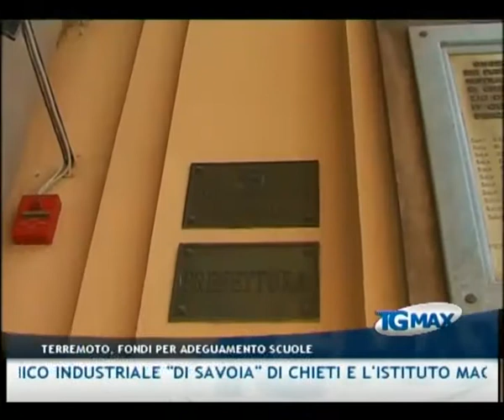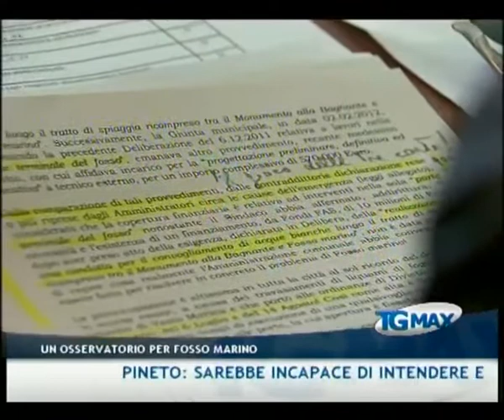TGMAX 17 febbraio 2012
Lanciano, TGMAX del 17 febbraio 2012. Conduce Paola D'Alonzo.
- Pineto: sarebbe incapace di intendere e volere Luca Michelucci, il gip sospende il processo. Il 15 novembre scorso il giovane tentò di uccidere a coltellate una 43enne mentre faceva jogging per mangiarle i piedi
- L'Aquila: sono della studentessa stuprata il sangue e le tracce biologiche trovate su camicia, mano e braccialetto del militare 21enne della provincia di Avellino. Le analisi sono state fatte dal Ris
- Nereto: il Gip convalida il fermo e dispone l'arresto del marocchino 29enne accusato di aver stuprato una 17enne
- Pescara: è costata 1 milione e 200 mila euro l'emergenza neve al Comune di Pescara, il pd contesta cifre e gestione
- Pescara: la Corte di cassazione ha annullato con rinvio il provvedimento con cui il tribunale del riesame ha dissequestrato i beni della famiglia Granatiero, titolare tra l'altro del Caffè Venezia. Il reato contestato era quello di riciclaggio
- Sicurezza: la Provincia di Chieti ha ottenuto oltre 4 milioni di euro dalla Regione per l'adeguamento sismico delle scuole dopo il terremoto del 2009. Previsti interventi per l'istituto tecnico industriale "Di Savoia" di Chieti e l'istituto magistrale "De Titta" di Lanciano
- Carceri: all'interno del "San Donato" nasce il Sol, sportello di orientamento al lavoro per il reinserimento dei detenuti
- Furti: rubate caldaie e tubature in rame in una palazzina in costruzione a Città Sant'Angelo, valore del bottino 40mila euro
- Vasto: un osservatorio per monitorare le attività su Fosso marino, l'iniziativa è di "Progetto per vasto, Mpa e Futuro e libertà
- Serie B: dopo 18 giorni è di nuovo vigilia per il Pescara che domani sarà di scena sul terreno dell'Albinoleffe. Fuori ancora Insigne
- Virtus: il nuovo social network sportivo Wemblegg è il secondo sponsor dei rossoneri
- F1: Caterham licenzia Trulli e ingaggia il russo Petrov. Nessun pilota italiano scenderà in pista per la stagione 2012, non accadeva dal 1970.